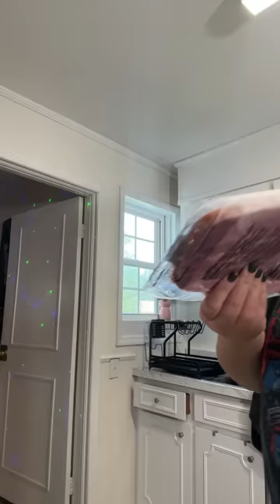Cooking some breakfast!! GOODMORNING 🌞